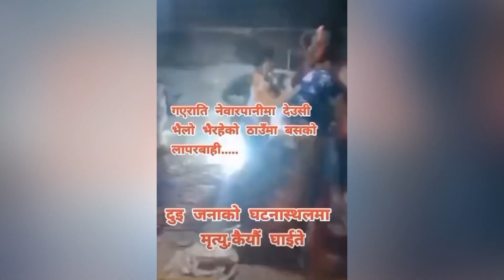भैलो खेल्दा खेल्दै बस को ठक्कर l हेटौंडा दु:खद खबर: Hetauda Newarpani Live Accident